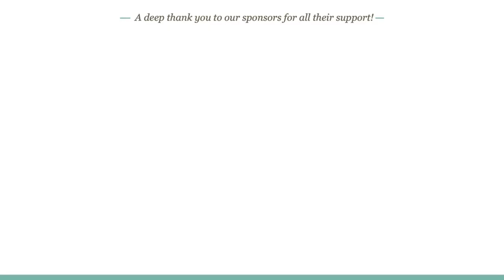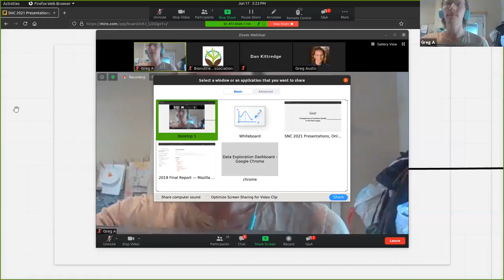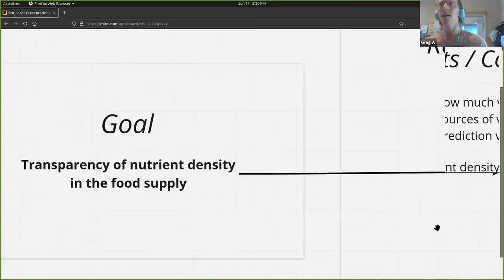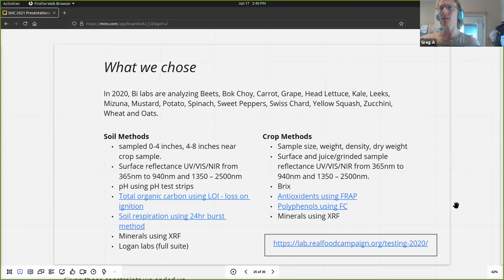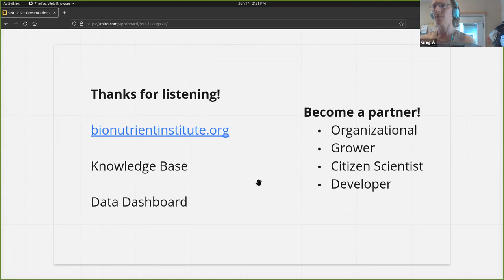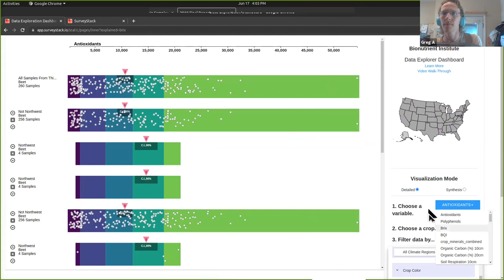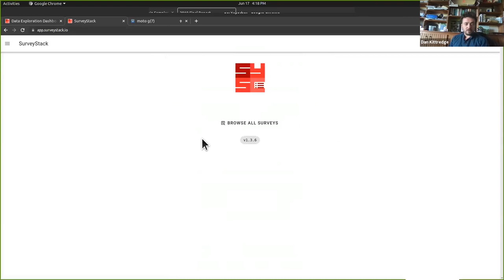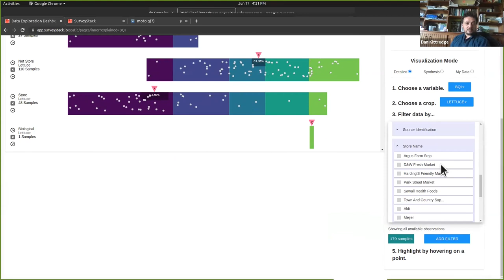Dan Kittredge & Greg Austic -- Bionutrient Institute: Defining quality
We have officially launched the next generation of what we have been calling the Real Food Campaign, now the Bionutrient Institute. This continues to be an open-source, global collaboration to bring nutritional transparency to the food supply that connects soil, plant and human health. We have now significantly built upon this work and are excited to announce that this Summer 2021 are launching a lab with more robust capabilities near Boston, MA.

The Bionutrient Food Association launched this work four years ago with the objective of mapping nutrient variation in our food supply, making the nutritional density of food easily identifiable, and incentivizing the food supply chain to focus on nutritional value as a key metric.

Our session today will be dedicated to sharing more about this expansion and what it means for you as growers, farmers and eaters.

What is food quality? How do we define it? These are questions we ran into very quickly once we set out to increase quality in the food supply. Because of thee complexities involved, defining quality has never been done before – but we are working on it!

This week’s Soil & Nutrition Conference session will explore the Bionutrient Institute’s efforts to decode the inherent complexities in defining quality, including the successes and limitations of our process and methods to date. Presented by Dan Kittredge and Greg Austic, we’ll also share our new data explorer tool where you can dive into the data so far and contribute to answering this question essential to our health.